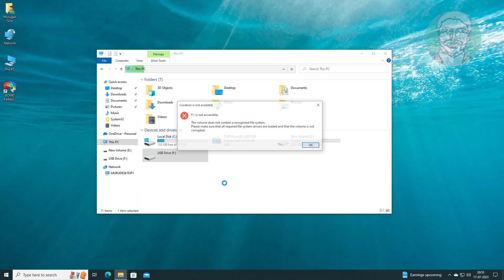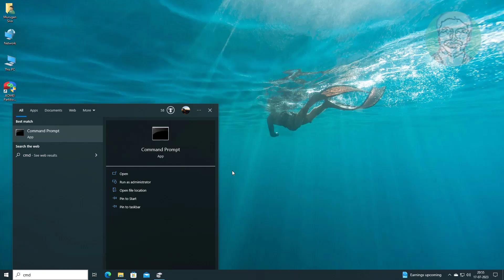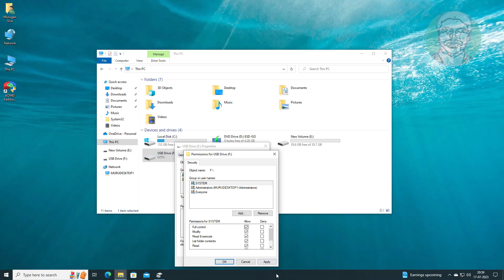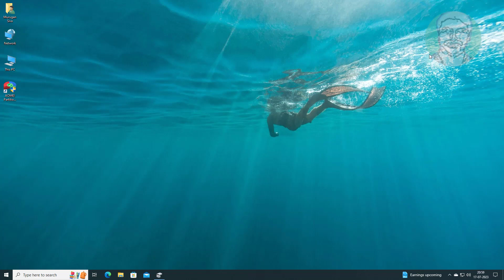Fix The volume Does Not Contain A Recognized File System In Windows 11/10/8/7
This Tutorial helps to Fix The volume Does Not Contain A Recognized File System In Windows 11/10/8/7

00:00 Intro
00:37 Disk Management
00:56 Command Prompt
01:10 Disk Checking
01:52 Change Disk Permission
03:01 Closing